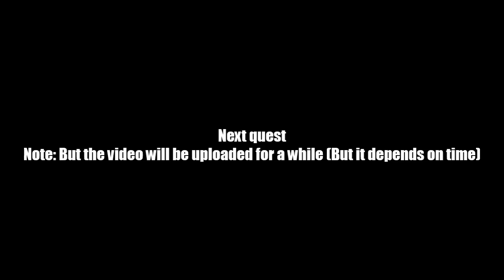AQ Worlds "The Walking Bread" (Quest)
Quest:The Walking Bread

NPCs:Vaden

Monster List:Undead Knight

Turn in:Sickly Chrysalis Burnt x2
             Wailing Gourd Burnt x2
             Knight's Fork x1

Equipment Won: